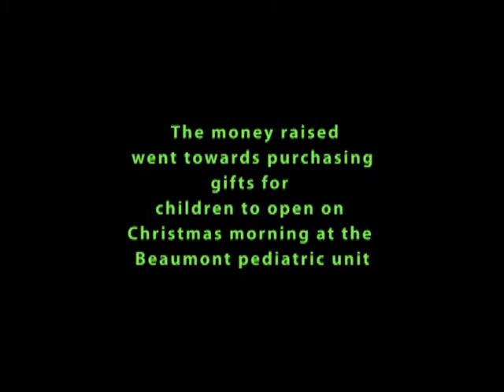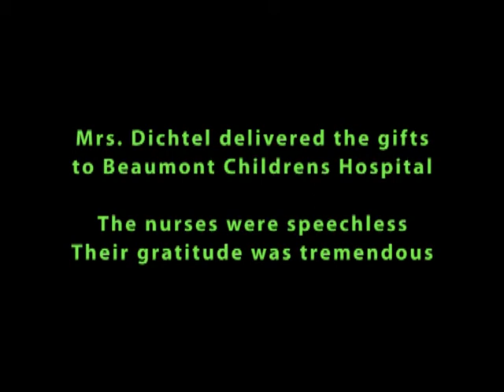Yacks Ele - Cupcakes for a Cause